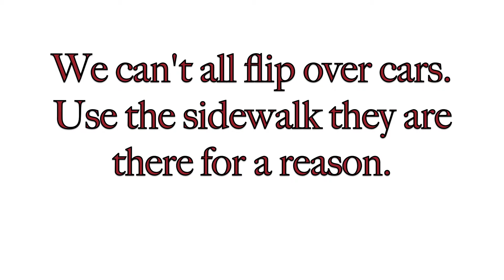Sidewalks (Stop Motion)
A video that explains why walking on the street is unsafe :)